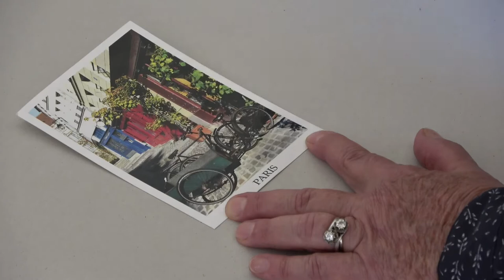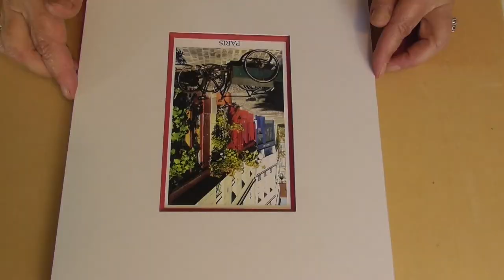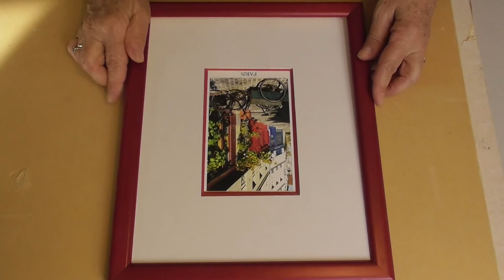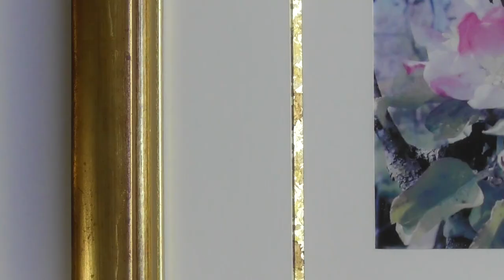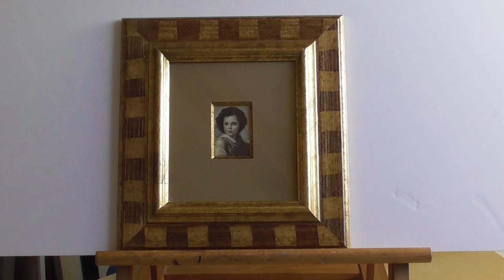Encadreur - Découvrir nos artisans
L'activité d'artisan-encadreur est un métier d'Art à part entière qui, en isolant une œuvre de son environnement et en étant en harmonie avec elle, contribue à la rendre encore plus présente et à la faire entrer en résonance avec notre sensibilité.